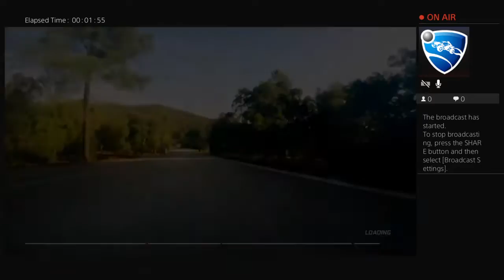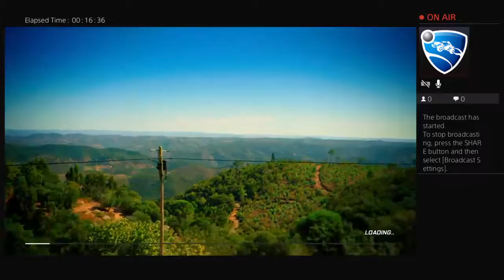The grand tour beat clarkson